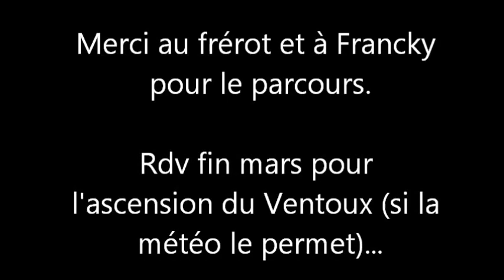Sortie Trail dans l'Esterel.wmv